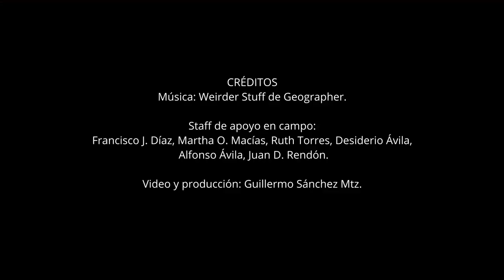CÓMO TOMAR MUESTRAS DE CORTEZA PARA ESTUDIO DE INSECTOS DESCORTEZADORES DE PINO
Se muestra un método práctico para extraer muestras de corteza de pino para el estudio de la biología de insectos descortezadores de pino.